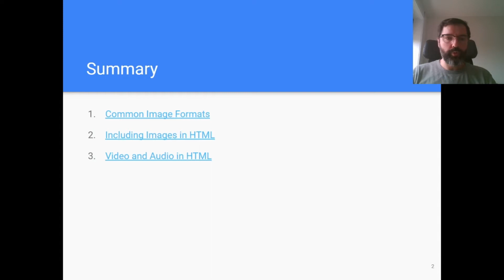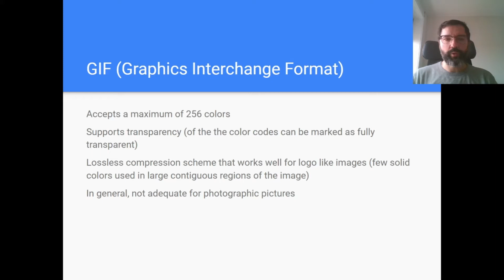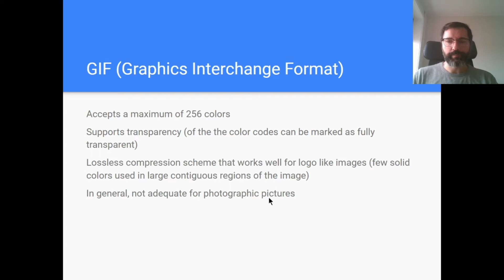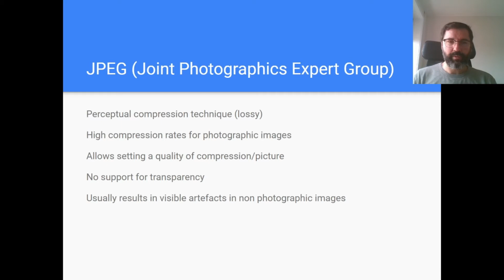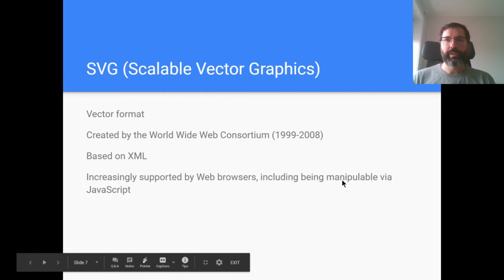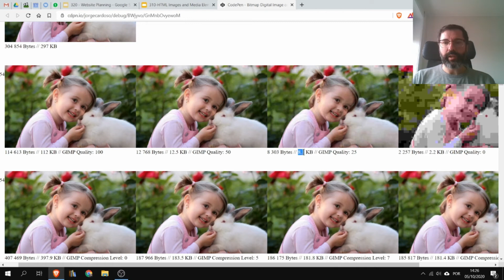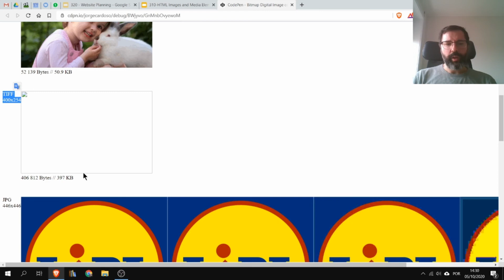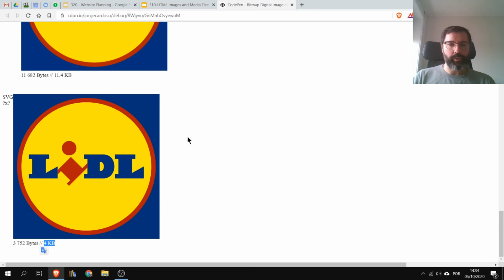HTML Images and Media Elements - Common image formats